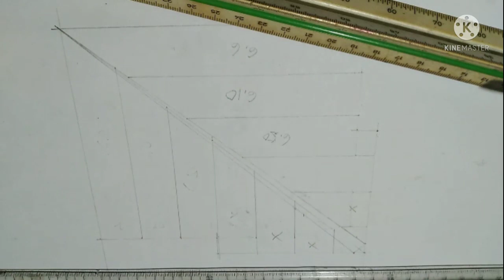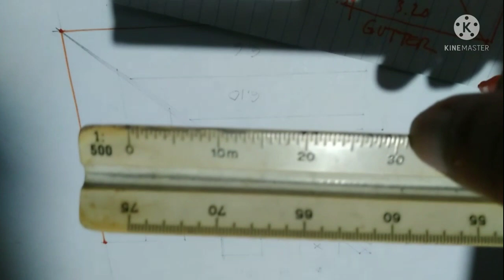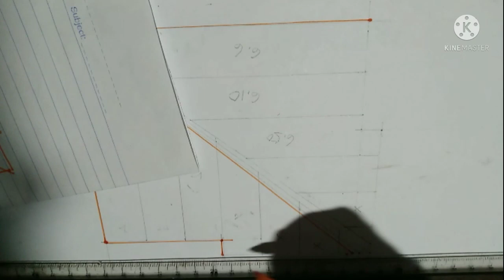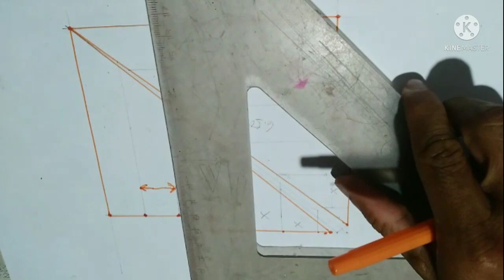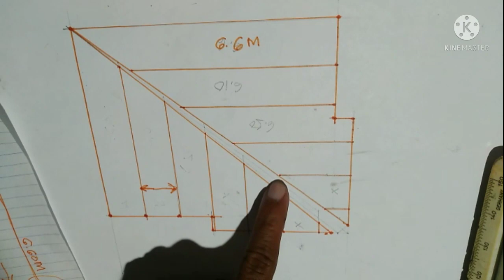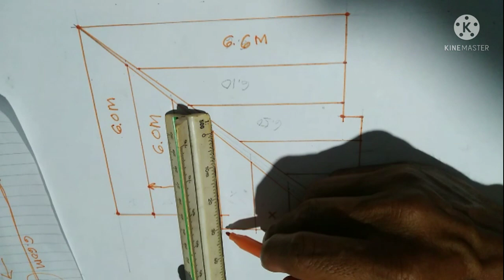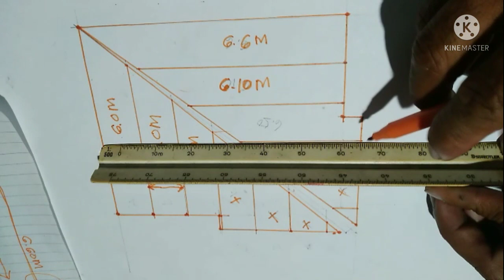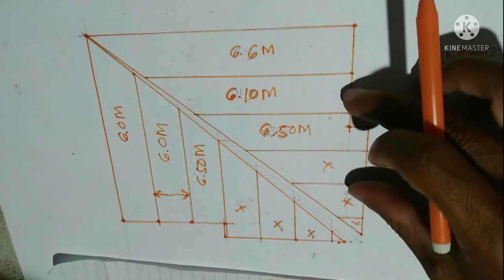CUTTING LIST NA TIPID!!!